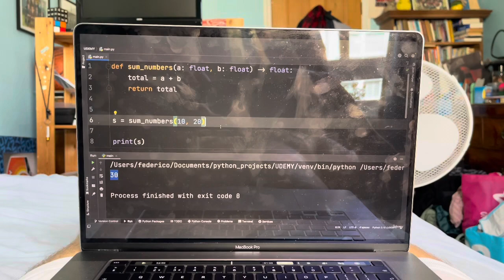I Tested My Squat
25/08/2023

Not quite as high as it used to be but hopefully it improves!